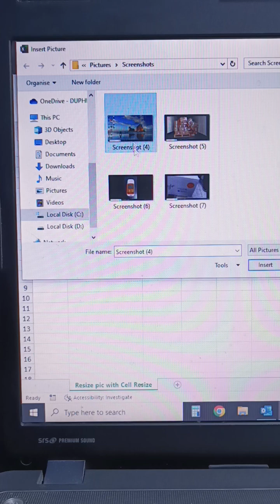😯👍 Best Excel Trick for Presentation with Pictures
If you have inserted any picture in excel and if you want to adjust this picture as per cell size as and when you adjust your cell size, the picture wouldn't get adjusted until and otherwise you know this Excel trick.

In this Excel related short video I am going to teach you how you can insert any picture in Excel and adjust this picture as and when you adjust the cell. By using this trick the picture will get automatically adjusted as per the cell size. If you increase or decrease cell size the picture will also increase and decrease as per cell size so how this trick can be applied you have to watch this video till the end.

Outcome of this video as per below….!
1) How to adjust pictures as per cell size automatically when you chnage size of cell.
2) Excel tips and tricks

So now enjoy excel learning through our @digital walkway channel.

Start watching this video and I will catch you there goodbye have a nice day.

how to insert picture & auto resize with excel cell
insert picture into an excel cell
insert picture into excel cell
insert picture in excel cell automatically - excel image assistant
insert pictures in excel neatly sized to fit cells automatically